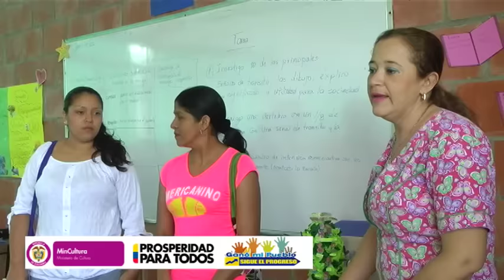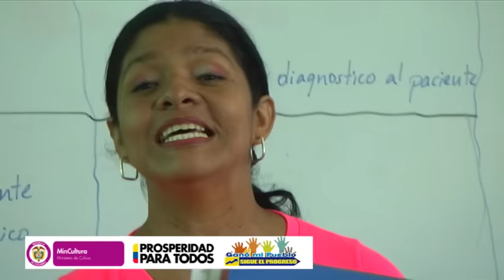Regresa postre de cuentos 2016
Postre de cuentos para niño y niñas en Andalucía valle 2016.